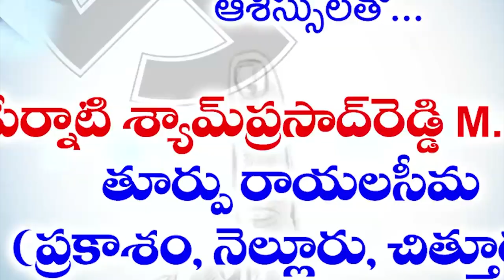మా గ్రామాన్ని పట్టించుకోండి మహాప్రభో ?.. ప‌ట్టించుకోని అధికారులు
మా గ్రామాన్ని పట్టించుకోండి మహాప్రభో ?..
- ప‌ట్టించుకోని అధికారులు
- నందిపాడు గ్రామ‌స్థుల వేద‌న